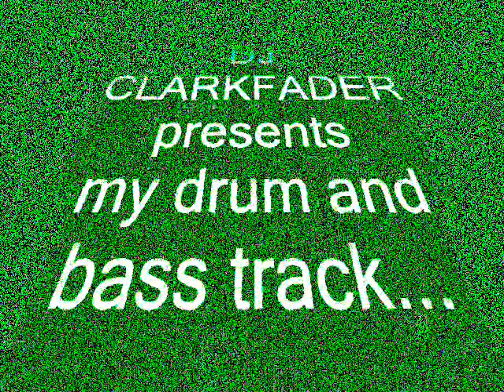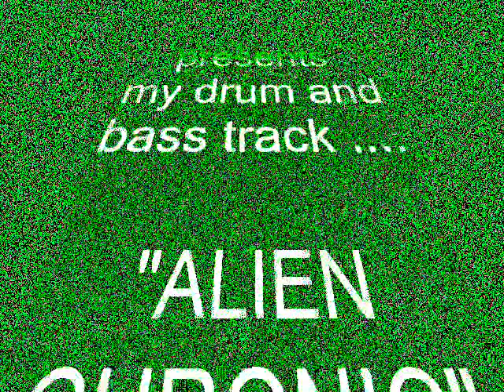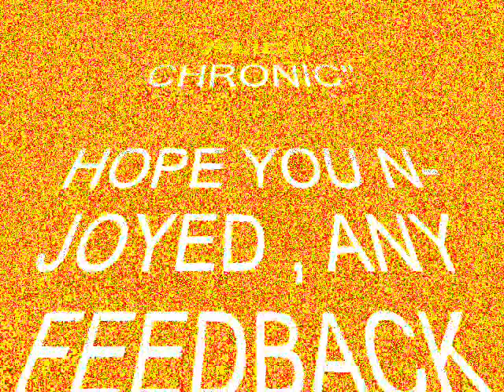DJ CLARKFADER "ALIEN CHRONIC" REASON 3 DRUM AND BASS TRACK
MY NEW DRUM AND BASS TRACK AND VIDEO , THAT I MADE ON REASON 3 , PLEASE ANY FEEDBACK WOULD BE MUCH APPRECIATED !